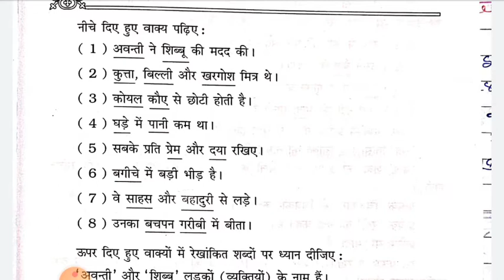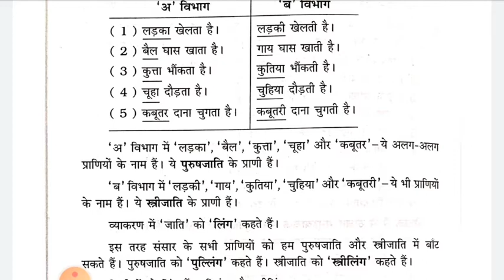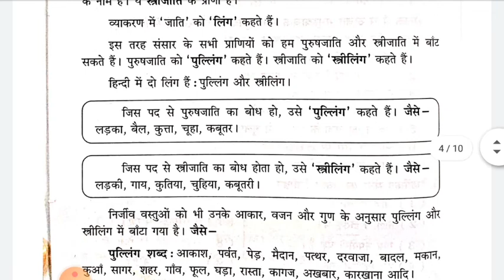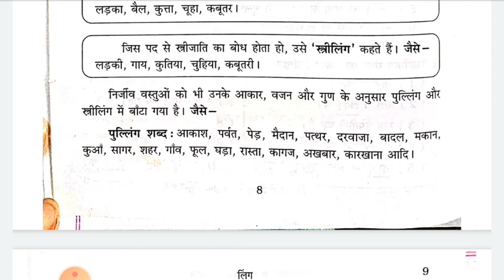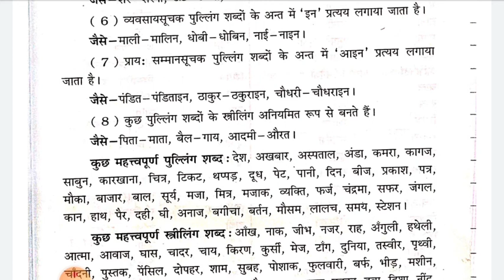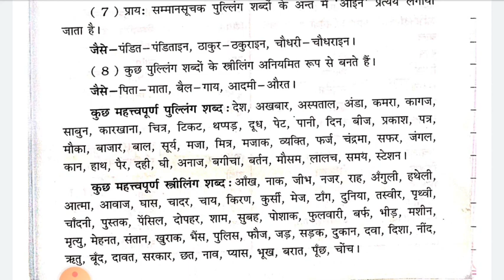gyanpathschool ધોરણ-7 હિન્દી વ્યાકરણ ભાગ-1